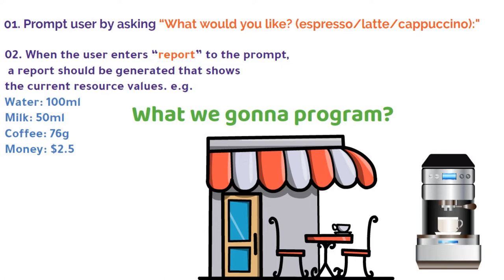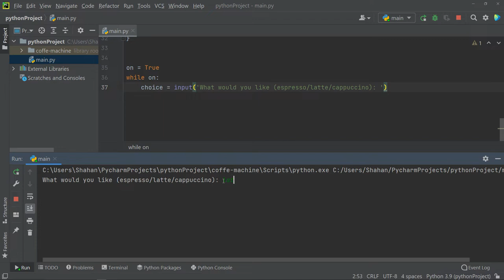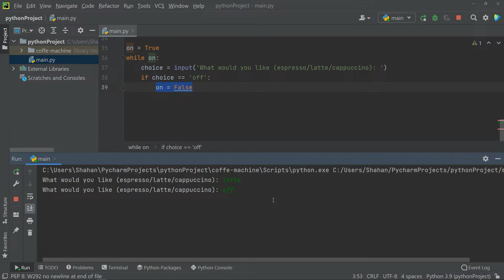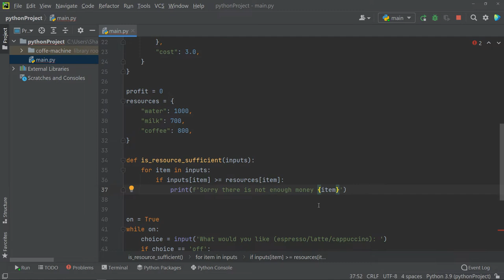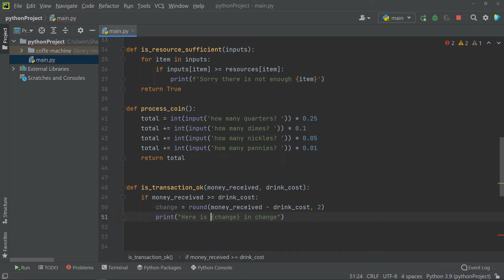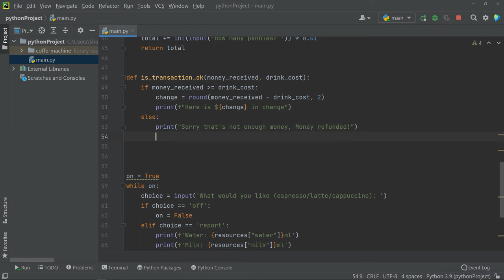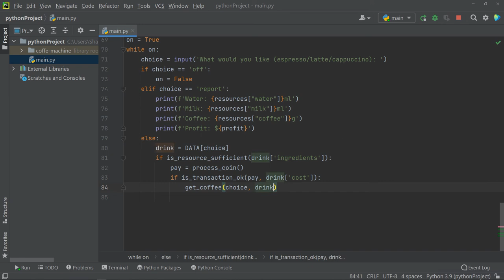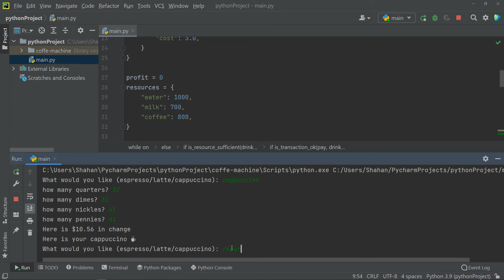Build Coffee Machine App Using Python / Learn Python by Building Projects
Python Tutorial for Building an App

Coffee Machine Program Requirements:
You need to complete these  7 challenges below step by step to complete the coffee machine app and then if you get stuck just watch my solution by clicking the timestamp.

(00:00) Intro

(00:50) 1. Prompt user by asking “What would you like? (espresso/latte/cappuccino):”
a. Check the user’s input to decide what to do next.
b. The prompt should show every time action has been completed, e.g. once the drink is
dispensed. The prompt should show again to serve the next customer.

(02:50) 2. Turn off the Coffee Machine by entering “off” to the prompt.
a. For maintainers of the coffee machine, they can use “off” as the secret word to turn off
the machine. Your code should end execution when this happens.

(03:30) 3. Print report.
a. When the user enters “report” to the prompt, a report should be generated that shows
the current resource values. e.g.
Water: 100ml
Milk: 50ml
Coffee: 76g
Money: $2.5

(05:25) 4. Check resources sufficient?
a. When the user chooses a drink, the program should check if there are enough
resources to make that drink.
b. E.g. if Latte requires 200ml water but there is only 100ml left in the machine. It should
not continue to make the drink but print: “Sorry there is not enough water.”
c. The same should happen if another resource is depleted, e.g. milk or coffee.

(07:33) 5. Process coins.
a. If there are sufficient resources to make the drink selected, then the program should
prompt the user to insert coins.
b. Remember that quarters = $0.25, dimes = $0.10, nickles = $0.05, pennies = $0.01
c. Calculate the monetary value of the coins inserted. E.g. 1 quarter, 2 dimes, 1 nickel, 2
pennies = 0.25 + 0.1 x 2 + 0.05 + 0.01 x 2 = $0.52

(09:03) 6. Check transaction ok?
a. Check that the user has inserted enough money to purchase the drink they selected.
E.g Latte cost $2.50, but they only inserted $0.52 then after counting the coins the
program should say “Sorry that's not enough money. Money refunded.”.
b. But if the user has inserted enough money, then the cost of the drink gets added to the
machine as the profit and this will be reflected the next time “report” is triggered. E.g.
Water: 100ml
Milk: 50ml
Coffee: 76g
Money: $2.5
c. If the user has inserted too much money, the machine should offer change.
E.g. “Here are $2.45 dollars in change.” The change should be rounded to 2 decimal
places.

(12:48) 7. Get the Coffee.
a. If the transaction is successful and there are enough resources to make the drink the
the user selected, then the ingredients to make the drink should be deducted from the
coffee machine resources.
E.g. report before purchasing latte:
Water: 300ml
Milk: 200ml
Coffee: 100g
Money: $0
Report after purchasing latte:
Water: 100ml
Milk: 50ml
Coffee: 76g
Money: $2.5
b. Once all resources have been deducted, tell the user “Here is your latte. Enjoy!”. If the latte was their choice of drink.

(15:51) Outro

Note: This project idea and documentation I got from top Udemy instructor Angela Yu. Hope you like it.